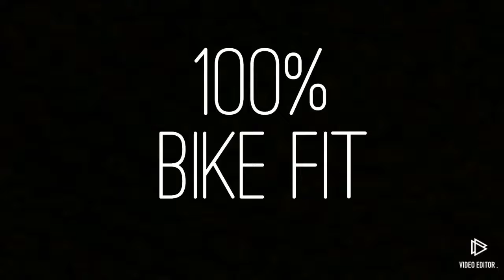Bike fit Glasgow